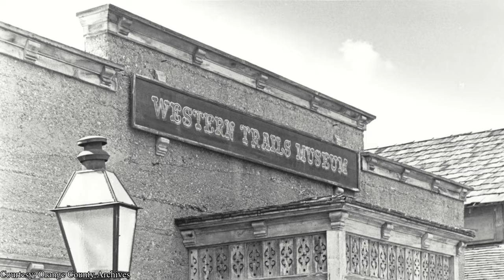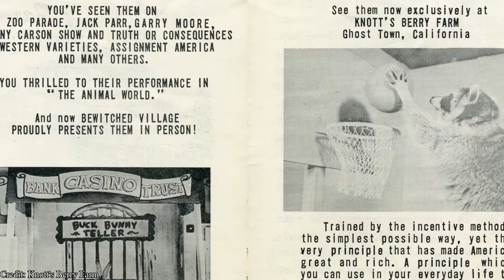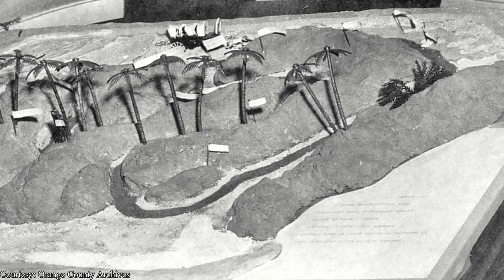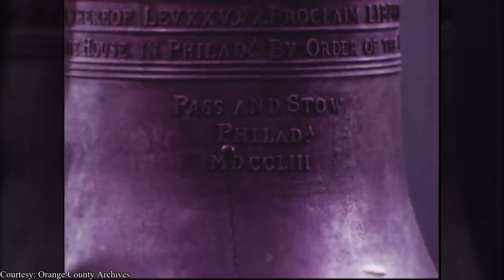The History of Knott's Berry Farm - "Independence"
Many feared the opening of Disneyland would be a problem for Knott's Berry Farm. Instead, it brought even bigger crowds to the park. Over the course of the decade following Disneyland's opening, Knott's Berry Farm grew, expanding its offerings to include mechanical rides for the very first time.

The concessionaire on the first mechanical ride would also become of on the park's most important designers, along with Paul von Klieben and Otheto Weston. Walt Disney may have had WED enterprises and imagineers, but Walter Knott had Wendell "Bud" Hurlbut.

We owe an enormous thanks to the Orange County Archives, holders of the Knott's Berry Farm historical collection. Without their generosity and friendly assistance, we would not have access to many of the incredible historic images and videos in this series. In particular, Chris Jepsen was of vital importance. He selected many of the images in this series based on our storytelling needs, and his keen eye for quality, yet-to-be-published images made this series infinitely better. All the images he selected - more than we could fit in these episodes - are freely available to the public on the OCA Flickr account. He also runs a delightful and insightful local history blog, which we highly recommend. Tell him Theme Parchive sent ya!

If you like this video, please subscribe to the channel, to make sure YouTube serves you the next one and you don't miss the next part of this fascinating park's story. Also, let us know you enjoyed it in the comments. Those things really do help us grow, especially as a fairly new channel, and that makes it easier for us to make more videos like this one.

The official social media accounts we might actually use from time to time:

Thumbnail image credit Knott's Berry Farm